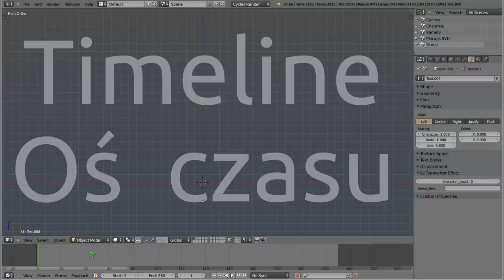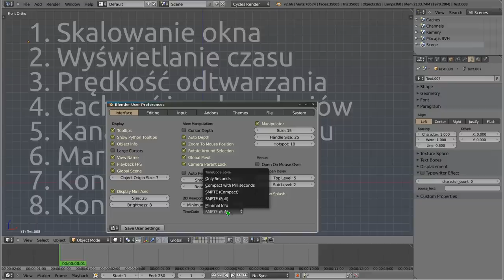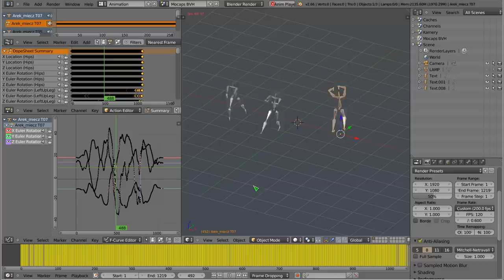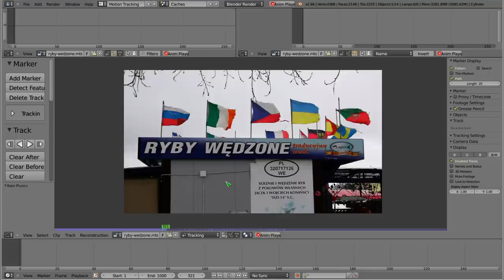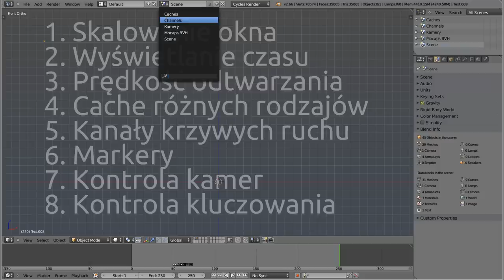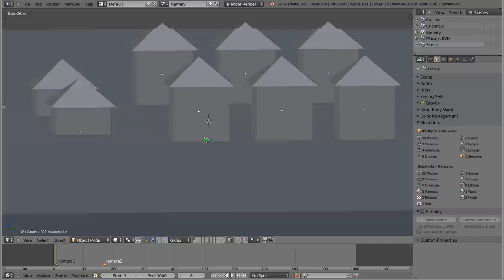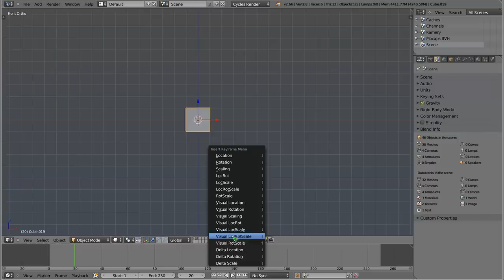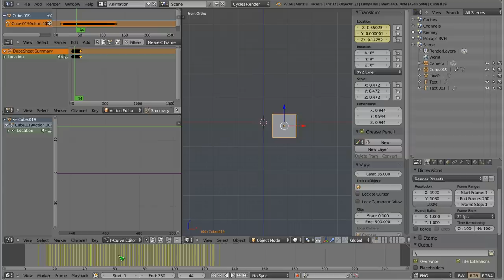Polski Kurs Blendera: okno Timeline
Witam! W materiale wideo przedstawiam działanie i wszystkie powiązane akcje i informacje okna z linią czasu. Opowiadam między innymi o prostej konfiguracji tego okna, o wyświetlaniu czasu, działaniach na kamerach, przyspieszaniu wyświetlania animacji wewnątrz interfejsu i o jeszcze całej gamie różnych w sumie rzeczy, które jednak mają związek pośredni lub bezpośredni z oknem Timeline. W pewnym momencie pojawia się nawet Sklep Rybny :) Heh, zapraszam do oglądania. Jest to materiał i dla początkujących, i dla zaawansowanych, którzy chcą sobie uzupełnić pewne szczegóły, zwłaszcza dotyczące KeyFraming Set i wyświetlania kanałów krzywych F.